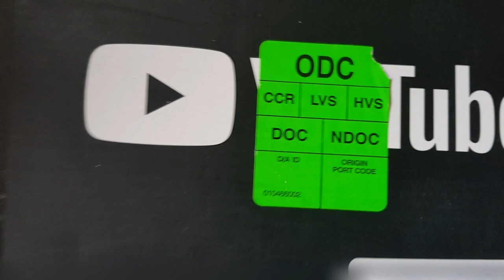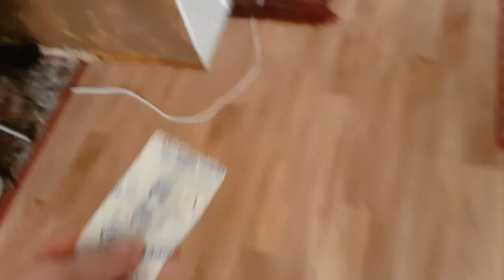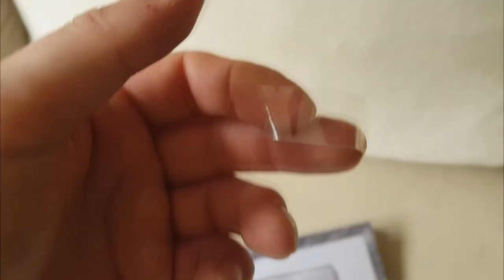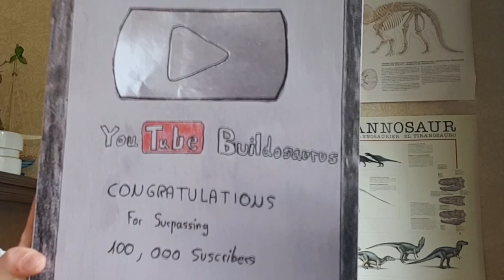I Don't Want This! (100,000 Subscriber Play Button Award Silver)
I stopped counting, but I'll never stop caring!! I appreciate every one who takes the time to interact and likes the things I do and create! Thank you all so much!

∘∘∘∘∘∘∘∘∘∘∘∘∘∘∘∘∘-Credits-∘∘∘∘∘∘∘∘∘∘∘∘∘∘∘∘∘∘
Special thanks to all of you for making this possible! And Stefan for being the channel advisor and designer! And to all the people who create the awesome games and music and other things that are in the videos!

∘∘∘∘∘∘∘∘∘∘∘∘∘∘∘∘-Tags & Keywords-∘∘∘∘∘∘∘∘∘∘∘∘∘∘∘∘
youtubecreatorawards, youtube playbutton, play button, 100,000 subscribers, 100k subs, subscriber play button, creator award, unboxing, fan art, buildosaurus,

△⚪✕◻ Game on!